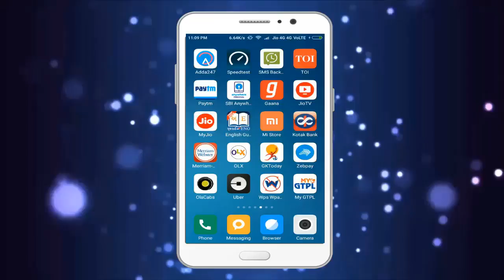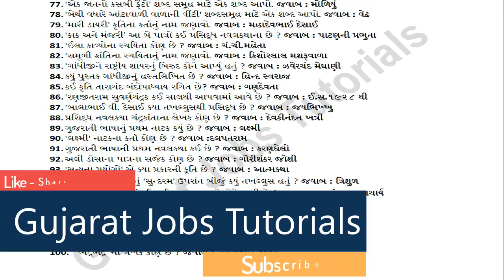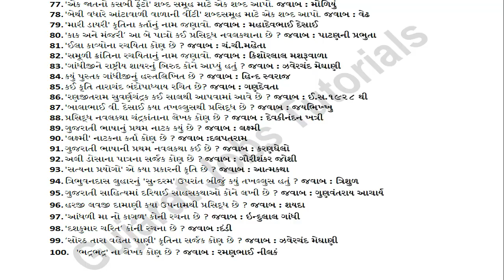Gujarati Sahitya PDF | Liberty Books Gujarati PDF Free Download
gujarati sahitya lekhak,
gujarati sahityakar pdf,
gujarati lekhak name,
gujarati sahityakar name list,
gujarati sahityakar parichay,
gujarati sahitya general knowledge,
gujarati sahityakar and kruti pdf

ગુજરાતી સરળ અને સમજાય તેવી ભાષા માં | બધા પ્રશ્નો નું સરળ ભાષા માં સમજુતી | બધી નોકરી ની તૈયારી માટે ખાસ સબસ્ક્રાઈબ કરો.|

Gujarat Jobs Tutorial Providing All Of The Tutorials Regarding Competitive Exam Like Talati, TET, HTAT, GPSC, UPSC and Also Giving Subject Knowledge Like current affairs in Gujarati, Maths, Reasoning, history of Gujarat, history of India, general knowledge, Gk, Gujarati Vyakaran, English grammar, Current Affairs,Gujarati Sahitya etc which is useful for government jobs examination. This is the online platform to Study for competitive exams. Technical Study, digital Study, online learning.